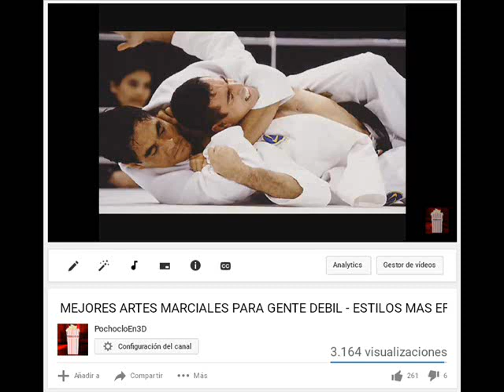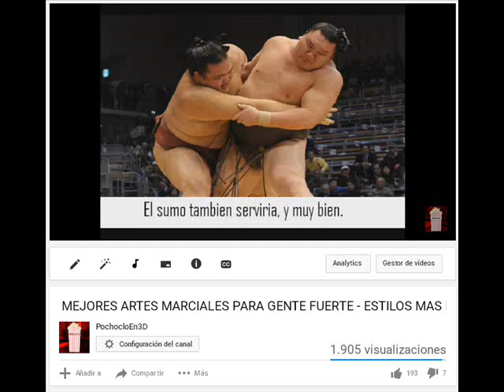MEJORES ARTES MARCIALES PARA PERSONAS PROMEDIO - MEJOR DEFENSA PERSONAL PARA PERSONAS PROMEDIO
Video sobre el mejor estilo de artes marciales y deportes de combates para las personas tanto promedio como las que no lo son.